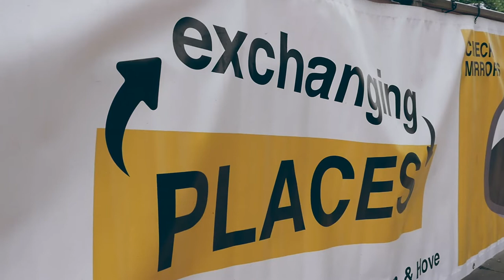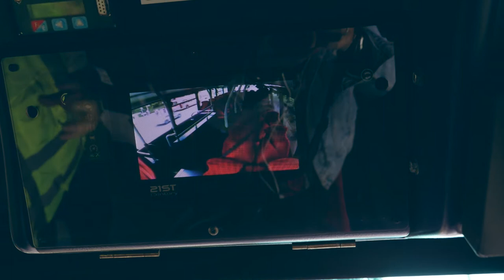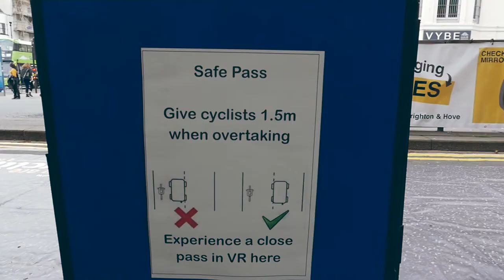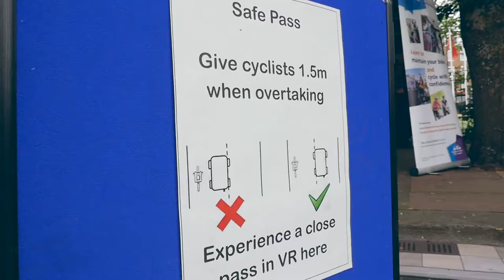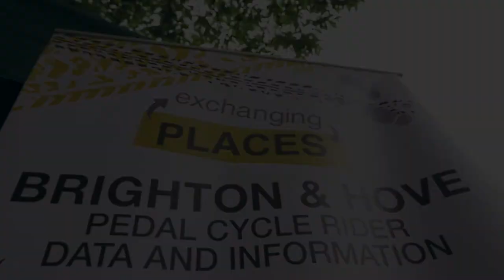Latest TV Looks at the Importance of Cycle Safety!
Latest TV News, Mark Walker, speaks to Ed Knight from Brighton and Hove Buses about the importance of cycle safety in Portslade, Shoreham, Worthing and the City of Brighton and Hove.